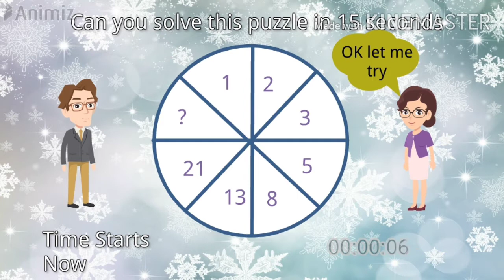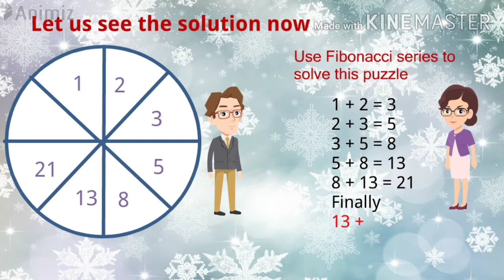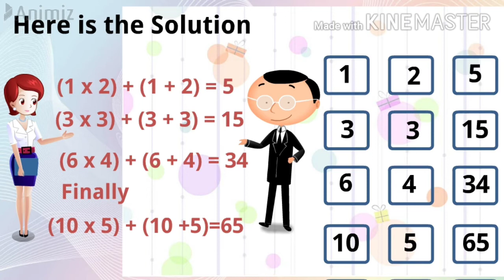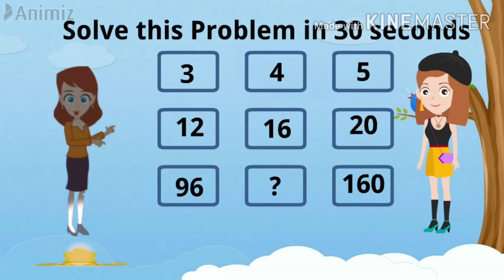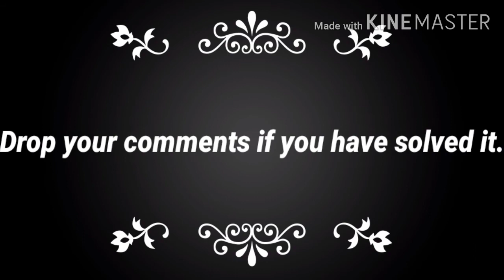Maths puzzles (Part -2) | Puzzles with solutions | Tricky Tips Maths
Puzzles are the most interesting one  in Maths. Our brain will work in such a way that all calculations will come in our memory at the same time...It will help to increase our calculation speed.These easy Puzzles will boost your attentiveness and train your brain! If you want to increase your logical skills and speed up your thinking then check these fun visual puzzles . Give your brain and eyes a light workout and enjoy these brainy puzzles!
These brain-boosting riddles will enlarge your intelligence and make you think outside the box!  According to studies solving puzzles and riddles is one of the fastest ways to improve your logical thinking. These puzzles and brain games are pretty simple but only for those who have a high IQ score.
So try to solve more puzzles..
They also develop problem solving skills, individual success and achievements...